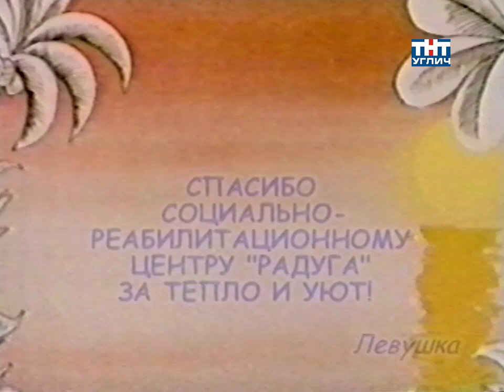У Лёвушки в гостях. Как спят животные? | 2005